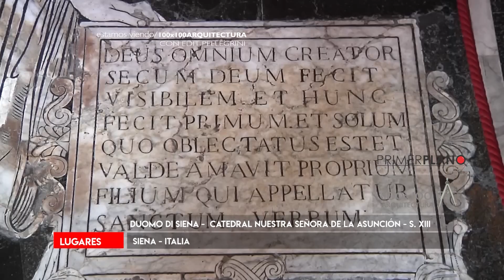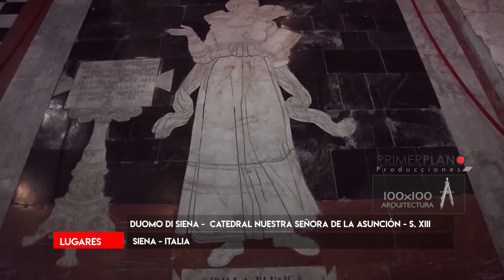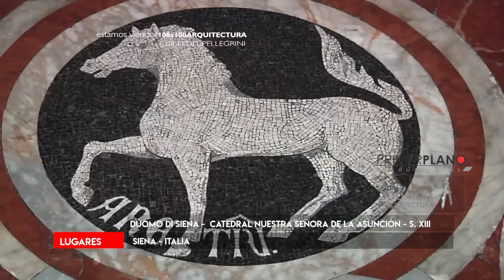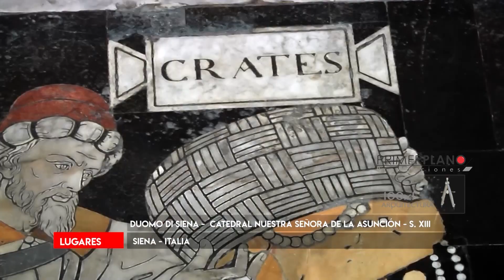Duomo di Siena, Italia - 100x100arquitectura